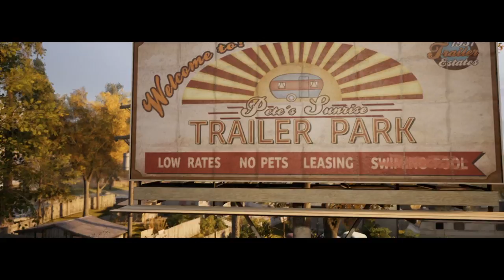A Way Out gameplay